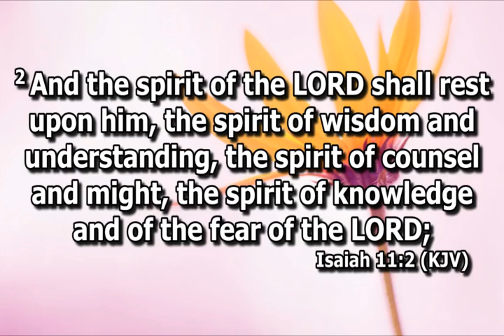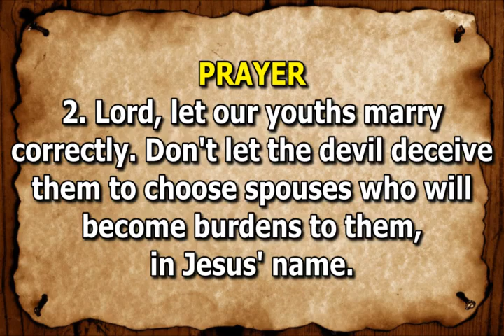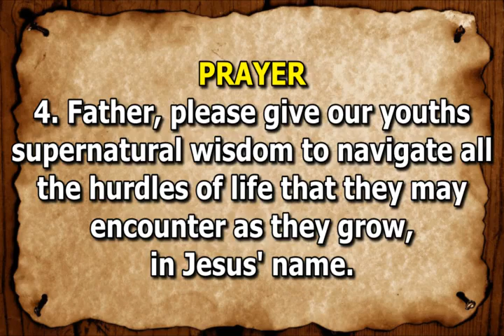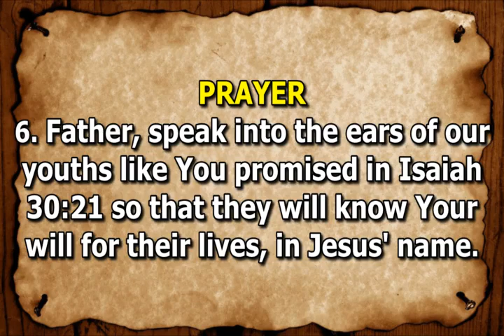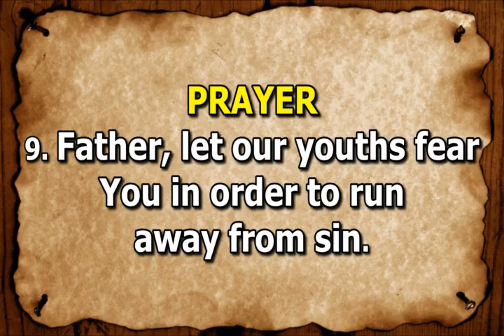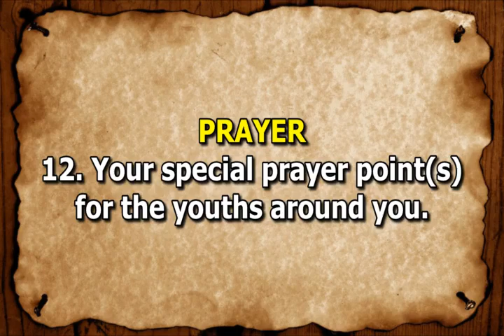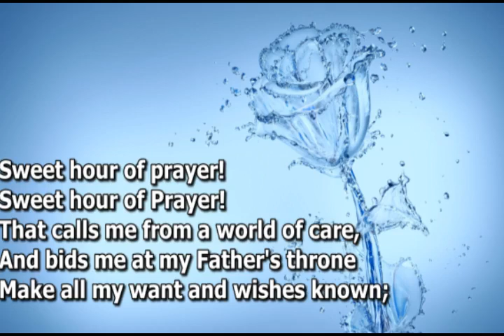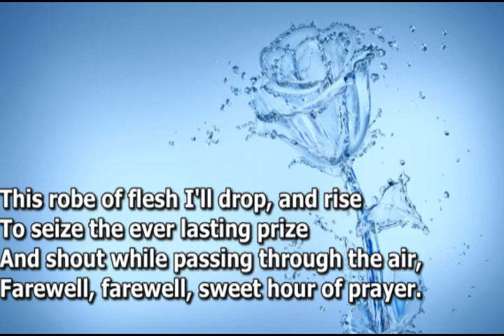Open Heavens Devotional For Thursday 29-09-2022 by Pastor E.A Adeboye (Prayers For Youths)